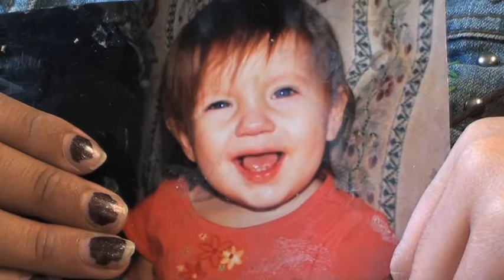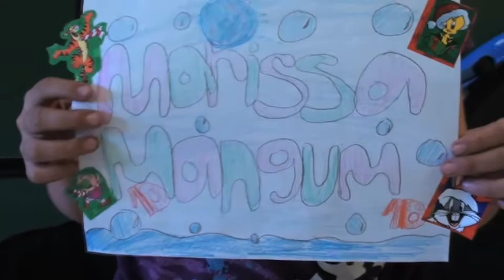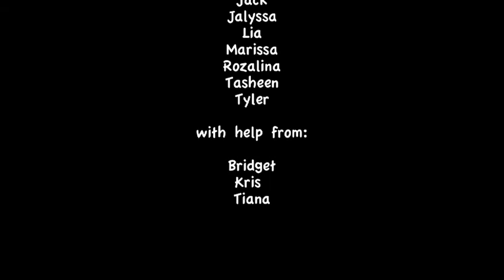I Love. . . .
I Love is a series of video statements about love and family as seen through the eyes of children.
by Bridget Stalboerger's 3rd grade students
Living Histories
Bug O Nay Ge Shig School